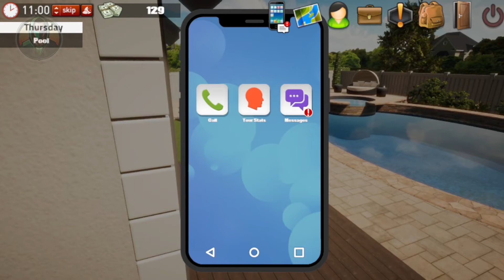Seaside Mystery | Our Secret | Part 19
Seaside Mystery
Seaside Mystery allows users to feel themselves in the role of one of the available characters who will be looking for relationships with the opposite s** in this universe. Users will have to go on intense adventures filled with depraved scenes and er*o*t*ic content. The project is designed for adult gamers who are 18 years of age or older. During the passage, users will have to study locations, talk with minor NPCs and much more. You will be able to establish friendly or romantic relationships with other residents of the town in order to build reliable and strong relationships or start an affair in the future.

The “ Seaside Mystery ” project immerses players in intricate plot twists and turns, where they will have to complete various quests in order to learn more details about the protagonist and his friends. It will come out to observe the personal growth and experiences of the hero, who will face a lot of problems and trials along the way. Users will be able to select lines during dialogues with other characters, as well as select the desired actions on behalf of the protagonist. It is necessary to direct the development of the storyline in the desired direction, exerting a direct influence on the events taking place. The main task will be to find a partner to live together, which will allow you to immerse yourself in erotic entertainment and bed pleasures.